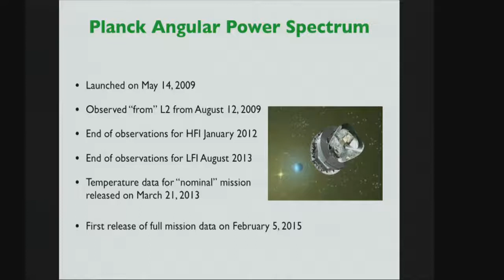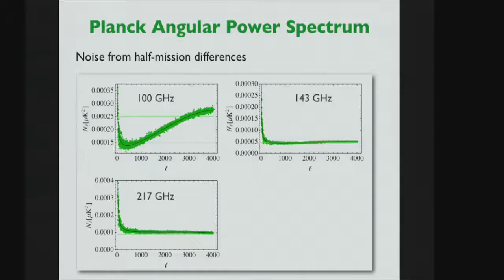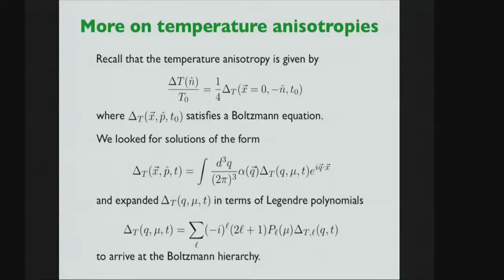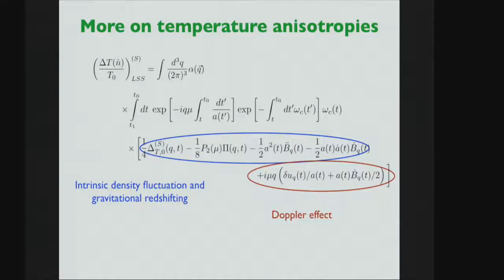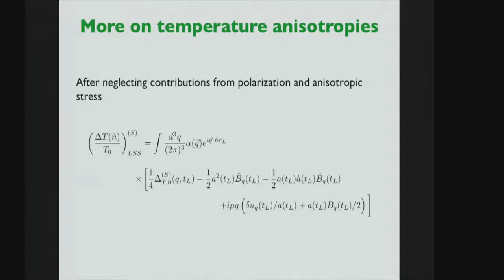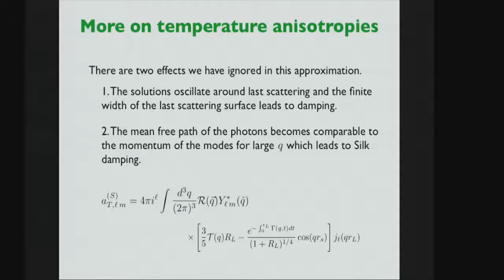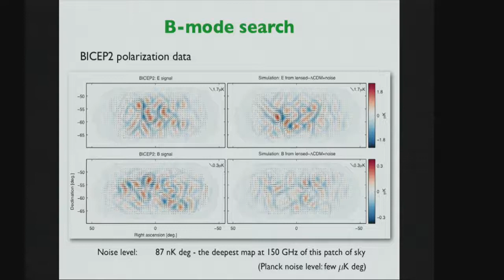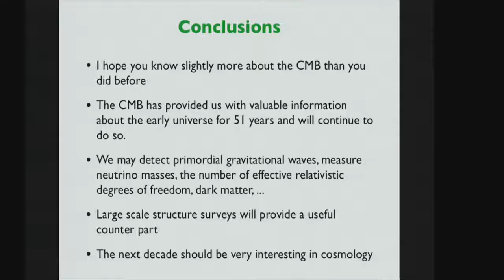CMB - Lecture 4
Speaker: Raphael Flauger (University of Texas at Austin)
Summer School on Cosmology | (smr 2844)
2016_06_16-14_00-smr2844